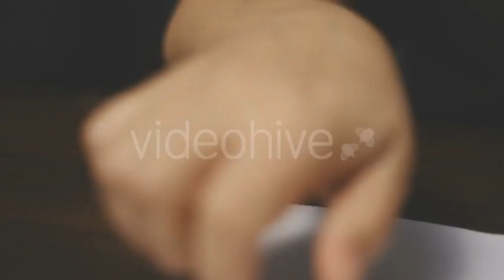Pink Flamingos - (nature) Stock Footage | Mega Pack +40 items